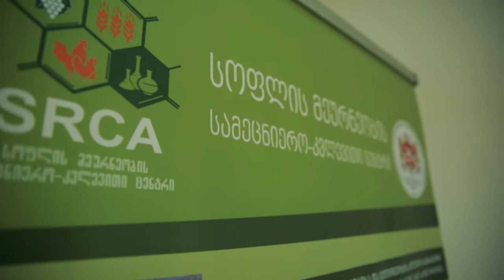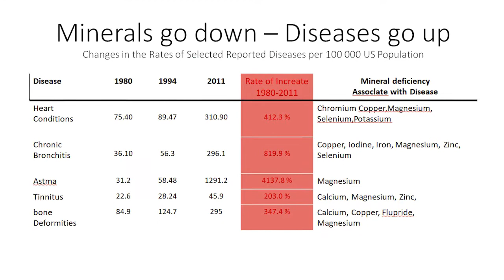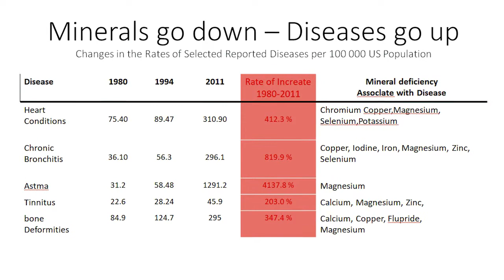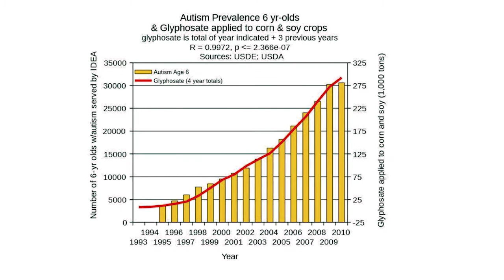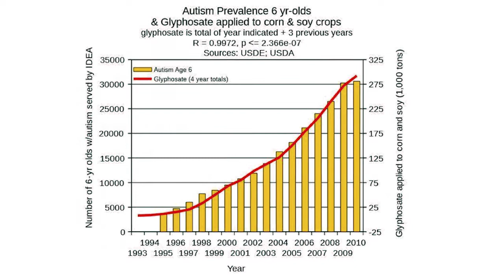კონფერენცია სოფლის მეურნეობის სამეცნიერო კვლევითი ცენტრი ორგანული პროდუქციის წარმოება ნაწილი მე 2